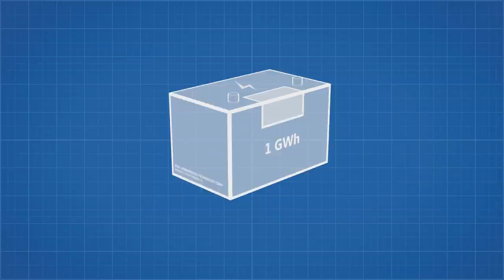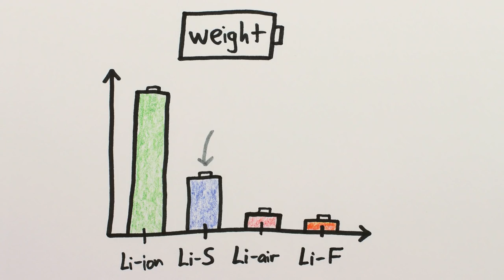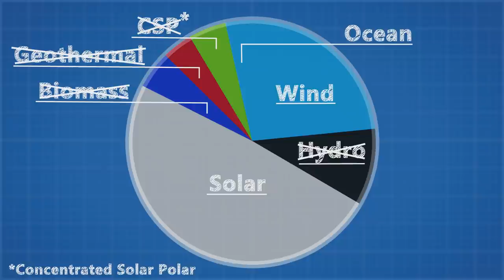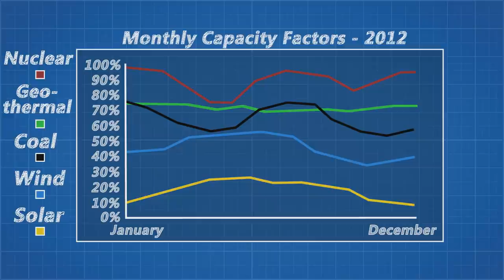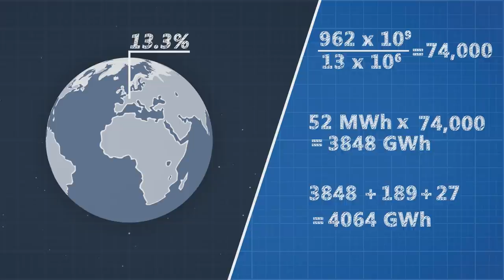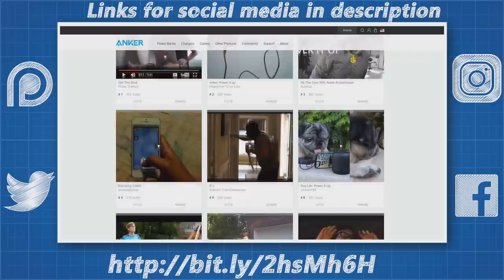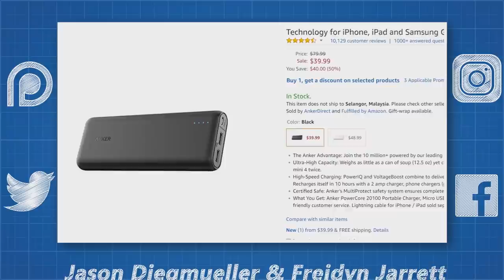How Many Batteries Could Power The World? (ft. MinutePhysics)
Anker Powerbank
Editing Laptop

Thank you to my patreon supporters: Adam Flohr, darth patron, Zoltan Gramantik, Henning Basma, Karl Andersson, Mark Govea, Mershal Alshammari, Hank Green, Tony Kuchta, Jason A. Diegmueller, Chris Plays Games, William Leu, Frejden Jarrett, Vincent Mooney, Ian Dundore, John & Becki Johnston. Nevin Spoljaric

Once again thank you to Maeson for his amazing music.